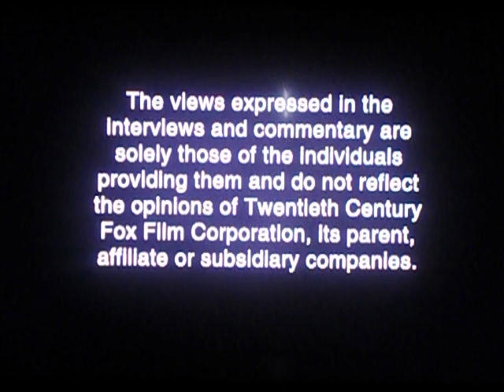Opening To The Princess Bride:20th Anniversary Collector's Edition 2007 DVD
Here Is The Opening Previews To The 2007 20th Anniversary Collector's Edition DVD of The Princess Bride,And Here Are The Orders:
1.MGM DVD Logo
2.Attention Screen
3.The Views Expressed Screen
4.DVD Menu
5.20th Century Fox Home Entertainment Logo
6.Anti-Piracy FBI Warning Screen
7.MGM Logo
That's All.